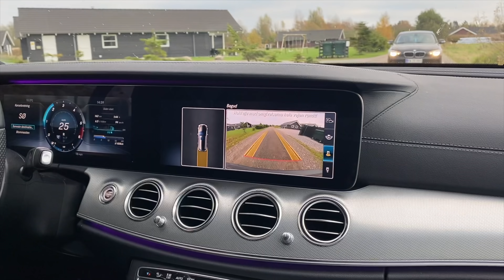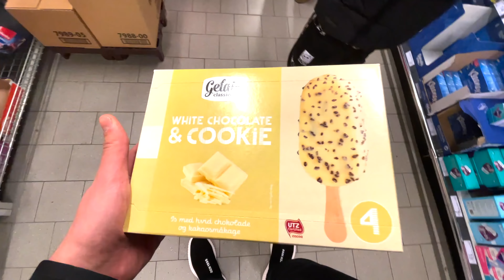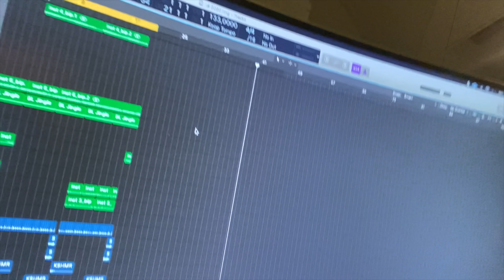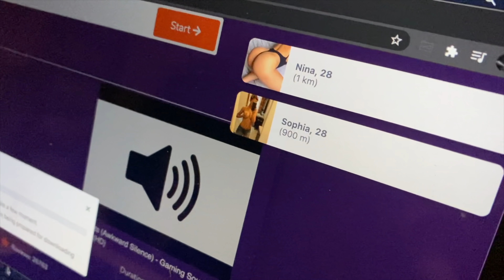MISSION JULESANG // DEL 1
Corona har gjort vi har savnet at komme væk, så vi er taget ud i Danmark, på jagt efter inspiration til en ny julesang